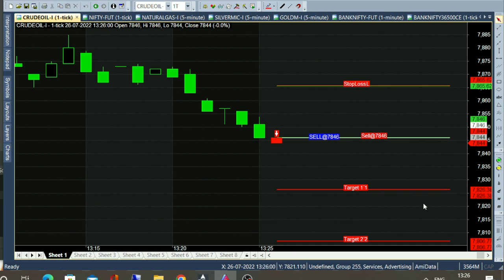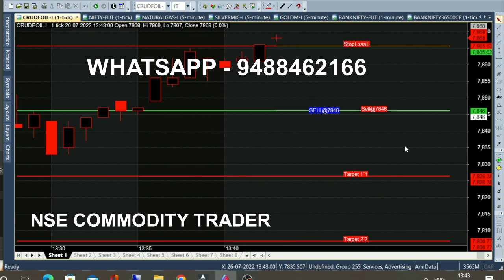bank nifty & crude oil Aug 12 - 22 jul chart calls view